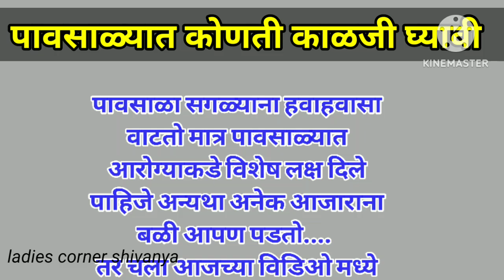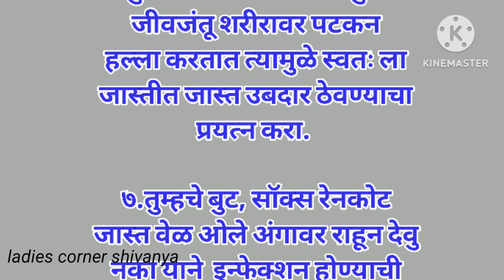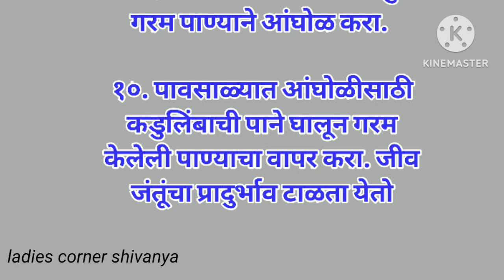पावसाळ्यात कोणत्या गोष्टींची काळजी घेतली पाहिजे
पावसाळ्यातकोणत्याकाळजीघ्यावी
पावसाळ्यातकशीकाळजी यावी